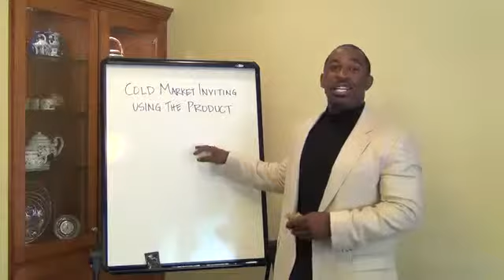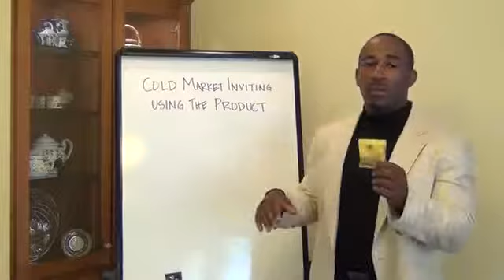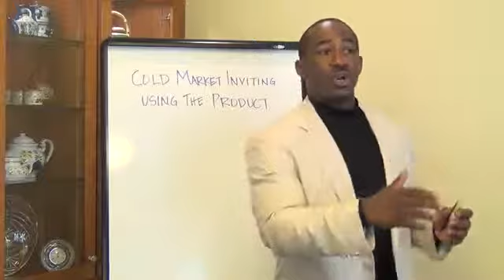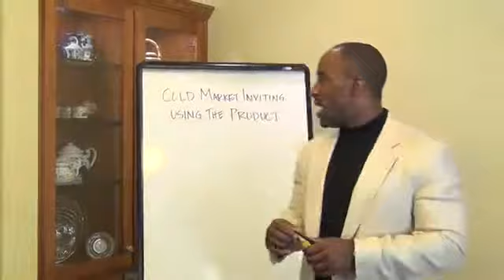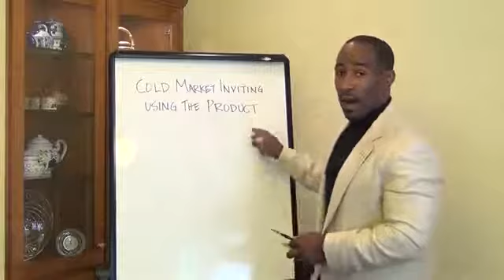Video 7 Cold Market Inviting Using the Product Sampling in Organo Gold Low